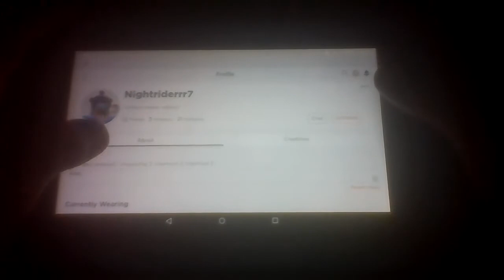Just giving a shout out to Nightriderrr7 because he wanted one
this guy wanted a shout out so today im doing another video